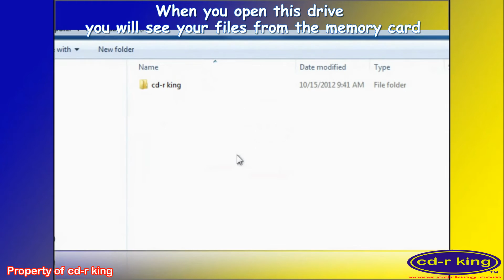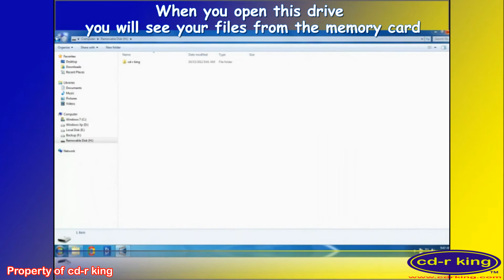micro sd card reader general video